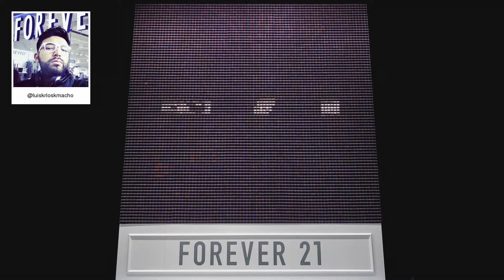F21 Thread Screen